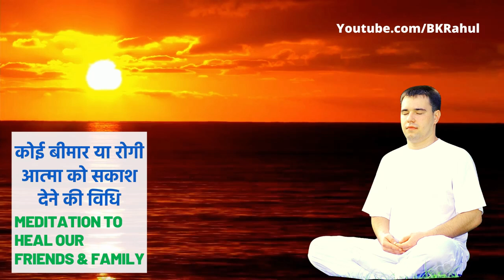कोई बीमार या Depressed आत्मा की मनसा सेवा कैसे करें ?|GUIDED MEDITATION TO HEAL OUR FRIENDS & FAMILY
Title - Mansa Sewa to Heal any Soul
Giving Vibrations of Health, Wealth & Happiness
Speaker - BK Rahul

🌸Other Powerful Meditation Commentary🌸

ஜ●▬▬▬▬▬ஜ۩۞۩ஜ▬▬▬▬●ஜ

& Meditation Commentaries..

ஜ●▬▬▬▬▬ஜ۩۞۩ஜ▬▬▬▬●ஜ

                    ɾҽցαɾժs,
      अव्यक्त मुरली Essence टीम
                  ϐℓєѕѕє∂ ϐγ

ஜ●▬▬▬▬▬ஜ۩۞۩ஜ▬▬▬▬●ஜ

In this channel, you find Spiritual classes, Divine healing meditation commentaries, Amritvela & Numasham Guided Meditation & Music..